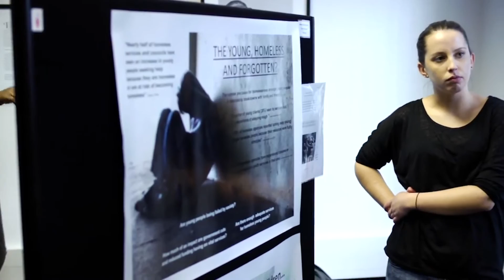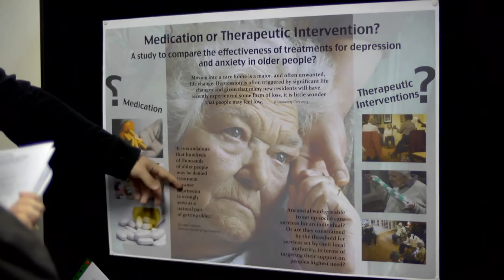Interview preparation, Social Work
Social work lecturer, Kev Byron-butler, talks about everything you need to know when preparing for your interview to our BA (Hons) Social Work course.